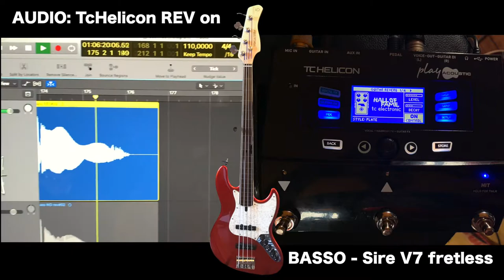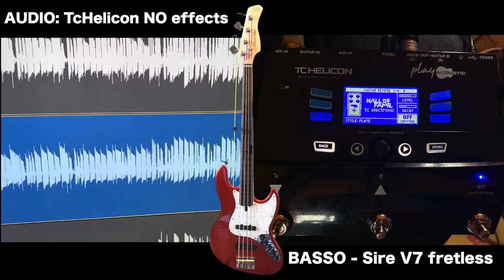Pedaliera TcHelicon Play Acoustic con il basso - Registrazione con paragone suoni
Ho creato un BLOG dove condivido giornalmente la mia routine di studio con il Basso Elettrico perché penso che l’organizzazione e la costanza, oltre naturalmente al talento, siano le skills più importanti per poter migliorare e spero che questa condivisione possa aiutarti e stimolarti in qualche modo a coltivare la tua passione per il Basso.
Condivido anche le risorse che utilizzo per studiare, tipo dei WorkOut che ho creato con Notion, file audio, video e tante altre cosette.